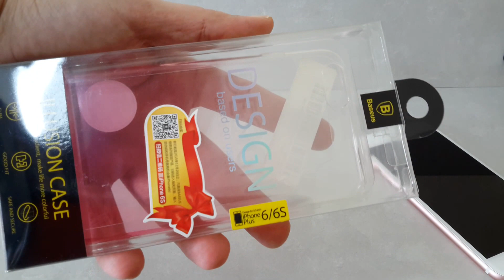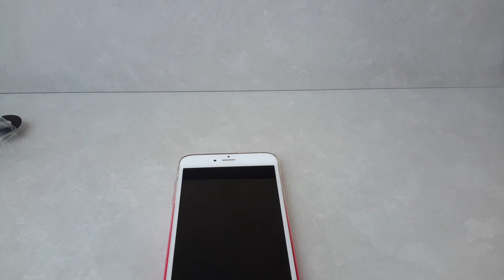BASEUS Illusion Soft TPU Protective Case Cover For iPhone 6/6S/6Plus/6S Plus - from BANGGOOD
Beautiful,and good quality